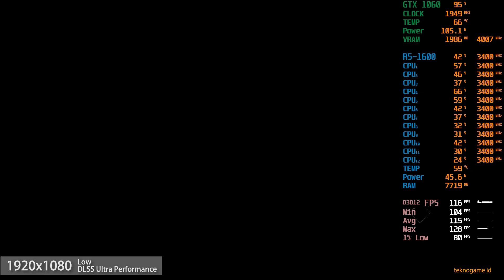A Plague Tale: Requiem - Frame Generation Mod | GTX 1060 6GB | Ryzen 5 1600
Recorded with Nvidia ShadowPlay, may have some fps loss.
PC Specs:
Motherboard : Colorful A320M-K Pro V14
CPU : AMD Ryzen 5 1600 Six-Core Processor
GPU : Palit GTX 1060 6GB Super JetStream
RAM : 16 GB (8GBx2) DDR4 2666 MT/s
Storage : Toshiba MQ04ABF100 HDD, VGEN Platinum 128GB SSD
CPU Cooler : Jonsbo CR1200
PSU : FSP HV Pro 550W 80+ Bronze

Condition:
Driver Version: Nvidia Game Ready 546.33
CPU, GPU and Memory are running by default (No OC)
HDD used as game storage
Windows 11 Pro 22H2
My discord server:
A Plague Tale Requiem on GTX 1060 6GB
0:00 1080p Low
3:57 1080p Low, DLSS Quality
7:58 1080p Low, DLSS Performance
11:02 1080p Low, DLSS Ultra Performance
14:02 Outro